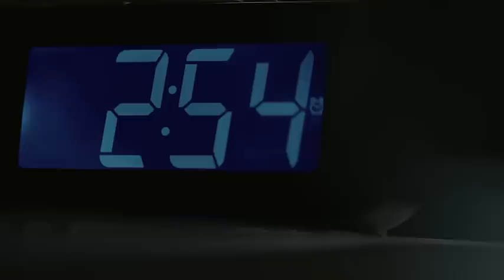Рекламный ролик - Нозакар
Нозакар - средство от насморка. И перед вами реклама средства от насморка. Видеоролик Нозакар о том, как трудно находиться рядом с человеком, страдающим насморком. Семейная любовь и забота о здоровье в одной видеорекламе Нозакар.